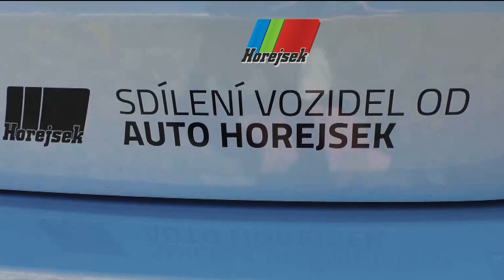WINAUTO společnosti Horejsek nabízí sdílení aut nejen na Litoměřicku (reklama)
Sdílené auto si půjčíte, jen když ho potřebujete, třeba jen na 3 hodiny nebo klidně na několik dní. Auto si můžete rezervovat i několik týdnů předem. Auto lze samoobslužně převzít i vrátit kdykoliv. Není nutné osobní předání klíčků. Auto si odemknete chytrým telefonem. Klíčky jsou v autě, technologie zabraňuje jejich zneužití. Ekologii bereme vážně a pořizujeme výhradně nová auta s nízkými emisemi.